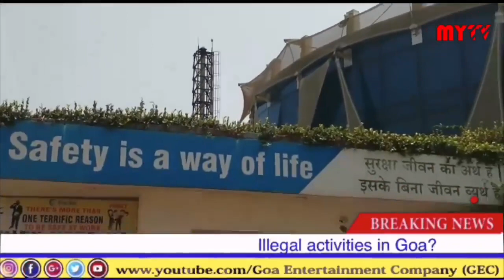Are these people playing with the life of others? Why is this happening in Goa ?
MyTV reports |